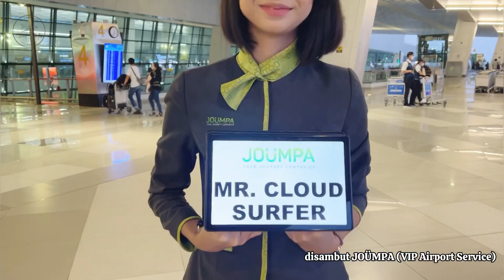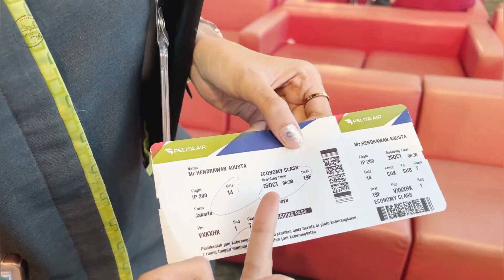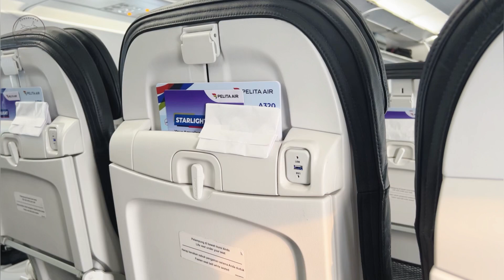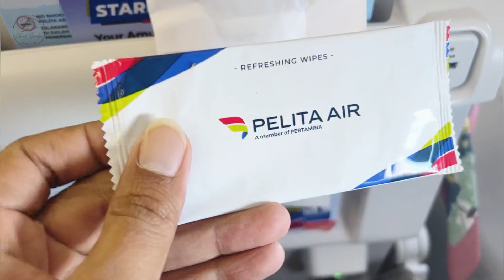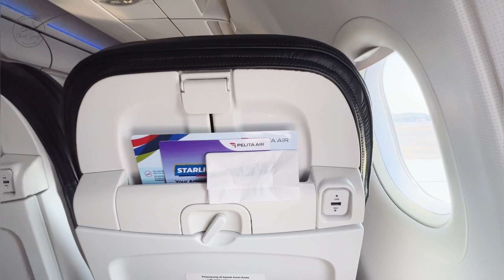PENGALAMAN MENGGUNAKAN JOÜMPA | Your Journey Companion.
Pengalaman mengesankan menggunakan JOÜMPA Airport Service, saya dibantu dari mulai kedatangan, membawa barang bawaan, disiapkan boarding pass, dapat akses Fast Lane, dapat priority boarding dan diantar menuju ke pesawat.

Layanan ini benar-benar membuat perjalanan udara menjadi semakin nyaman. Jangan lupa pesan sebelum terbang ya.

JOÜMPA, Your Journey Companion.